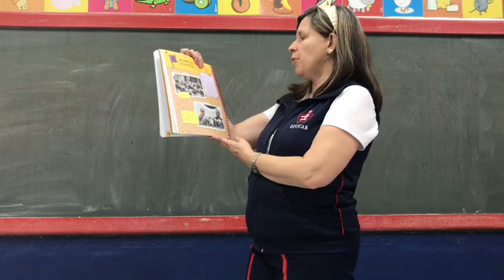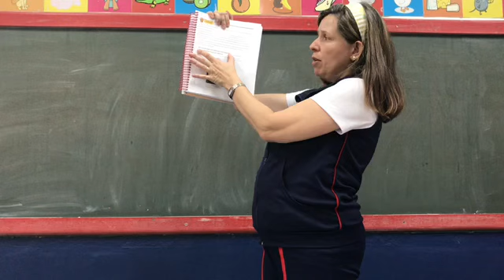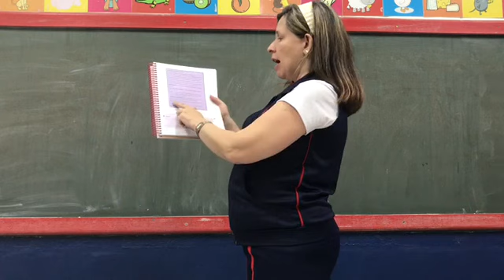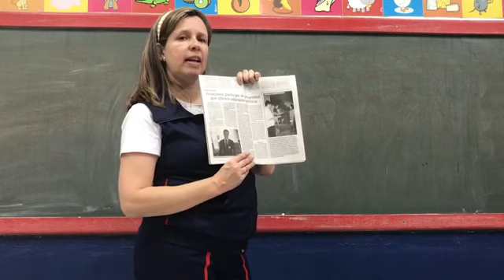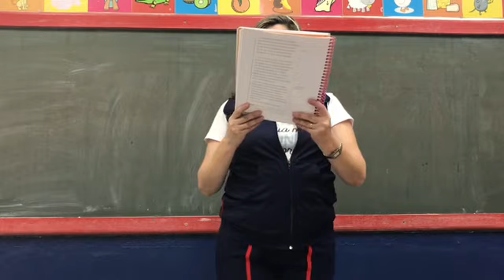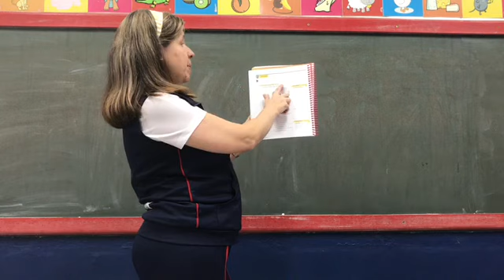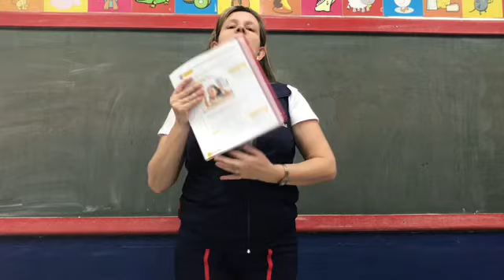2° ano 17/05- Português